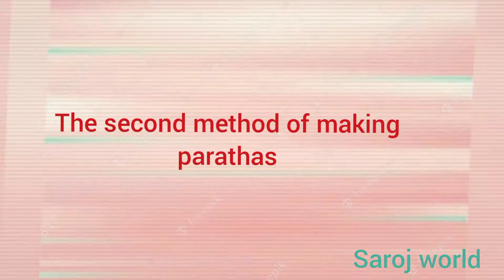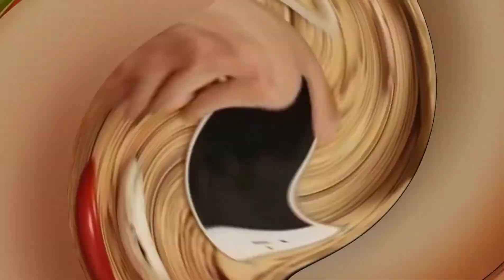Alooparatha/ तिन वेगवेगळ्या पद्धतीने बनवलेले आलू पराठे/आलू पराठे.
batata, oil,lal masala, sabji masala, kothimbir, lahsun ,owa,salt,halad,mohri,gavachepeeth, water,